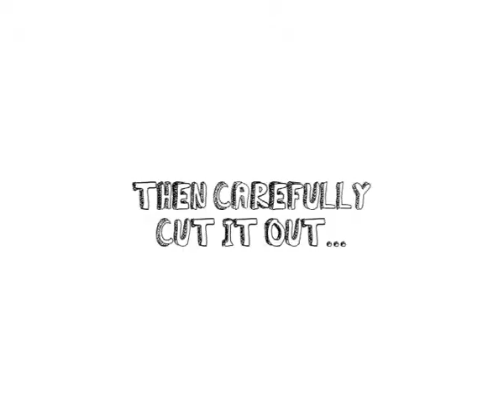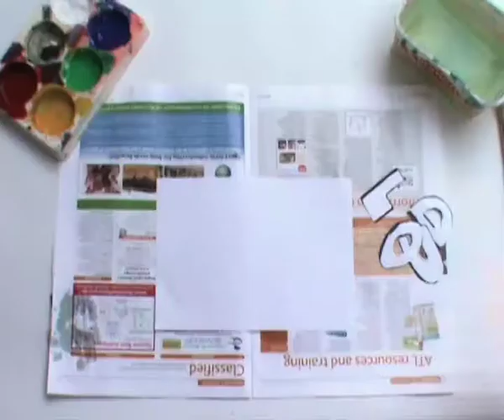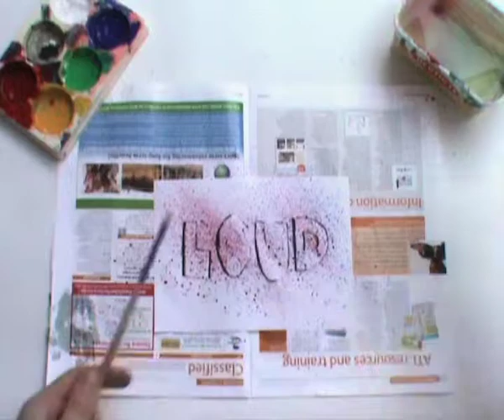Jackson Pollock Paintings